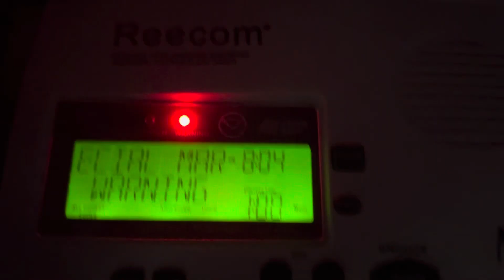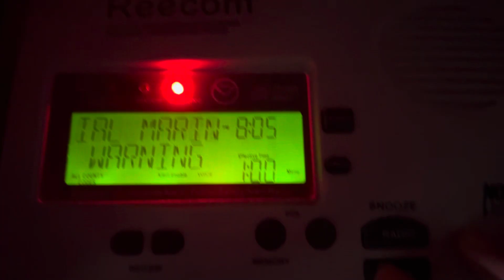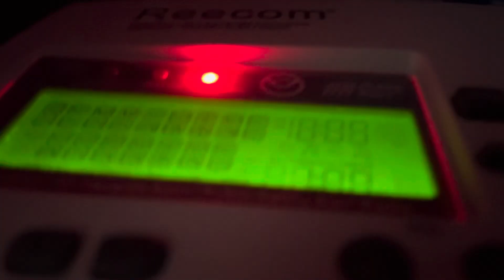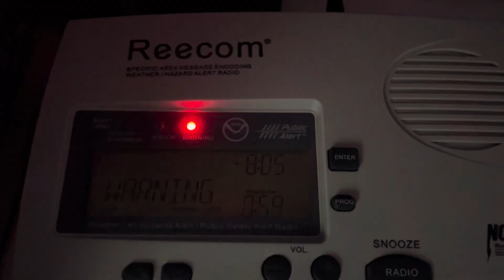EAS Special Marine Warning on NOAA Radios (6/4/2024) EAS #368